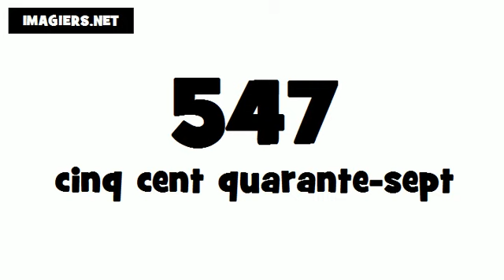How to say 547 in French